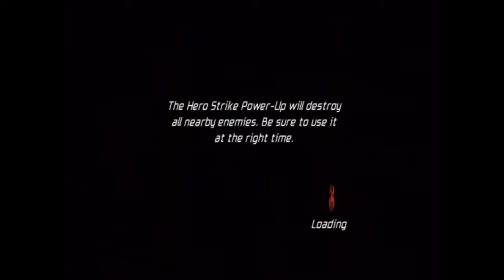Spider Man Friend or Foe part 7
Spider Man Friend or Foe for PS2